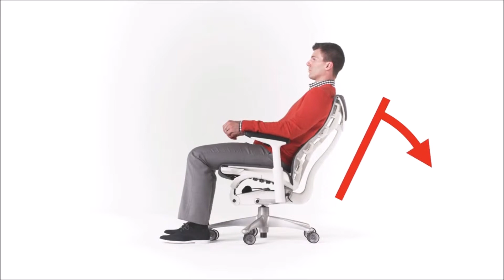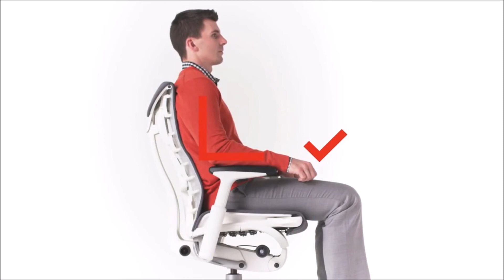Ajustar la silla Embody de Herman Miller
La silla Embody ha marcado un nuevo punto de referencia en cuanto a la distribución de la presión, la alineación natural y el apoyo para un movimiento saludable en la sillería ergonómica, una solución a este problema con la silla de oficina Embody.

Características Técnicas de la silla Embody

1. Inclinación Embody
Proporciona un movimiento natural y equilibrado a través del rango de cambios de postura.

2. PostureFit
Apoya tu columna vertebral en su punto más bajo, el sacro, y refuerza la pelvis, evitando el encorvamiento y fatiga mientras te sientas.

3. Respaldo con apoyo pixelado
Gracias al Pixelated Support de Embody, al sentarse podrá percibir la sensación de estar flotando, a la vez de estar perfectamente equilibrado. Gracias a la matriz dinámica de pixeles, las superficies del respaldo y el asiento de Embody se ajustan automáticamente a los micro-movimientos del cuerpo, y distribuyen el peso de manera equitativa mientras el usuario se sienta. Esto reduce la presión y fomenta el movimiento, puntos clave para mantener la concentración y una circulación saludable.

4. Ajuste del Backfit
El respaldo de Embody se diseñó para reflejar la espalda del usuario: cuenta con una columna central y costillas flexibles. El ajuste del Backfit permite alinear el respaldo con la curva natural de la columna, de manera que el usuario puede mantener una postura neutral y equilibrada. Una vez que se ajusta la silla para adaptarla a su cuerpo, el respaldo se adapta a su movimiento y se ajusta automáticamente a los cambios de posición. El apoyo se mantiene constante cuando se reclina o se inclina hacia delante.

5. Diseño estrecho de espalda superior
Alienta el movimiento del torso y permite que los brazos se muevan libremente, lo que aumenta el flujo de aire hacia los pulmones.